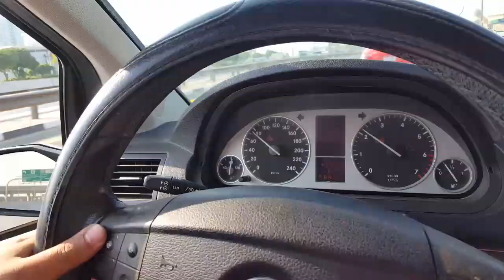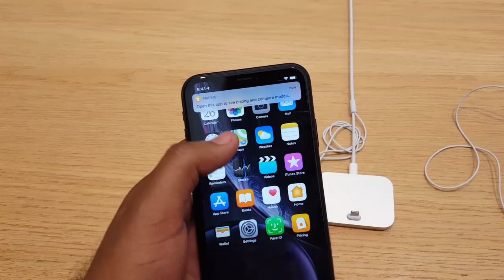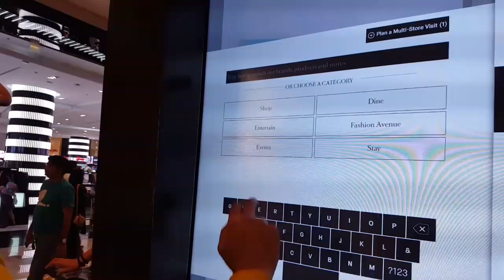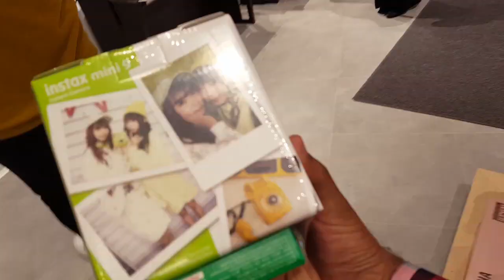Dubai Is On Another Level